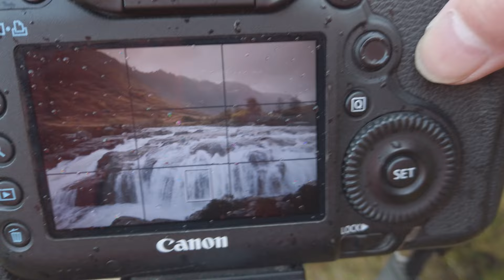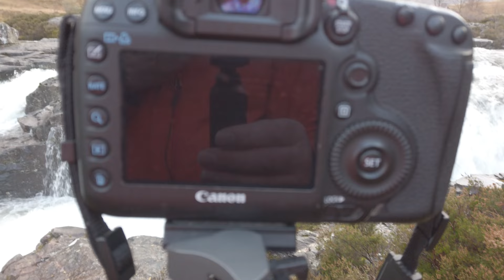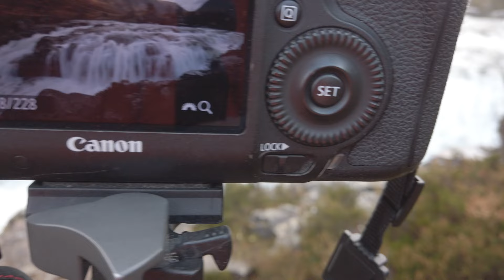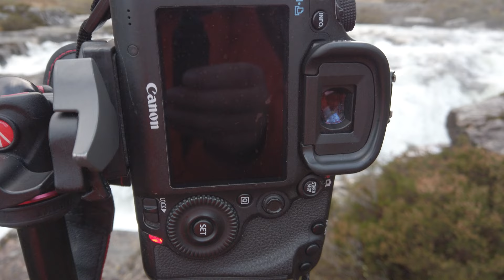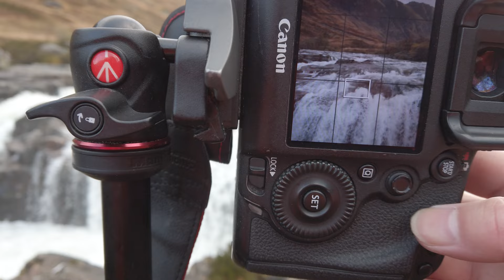Landscape Photography during a Glencoe storm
An attempted sunrise shoot in Glencoe sees me battling some storm force winds and driving rain.  This was one day I was really made to work for the images!

0:00 Start
2:06 Buachaille Etive Mor
2:36 Scary experience
5:30 Signal Rock and the Coe River falls
12:55 Slideshow